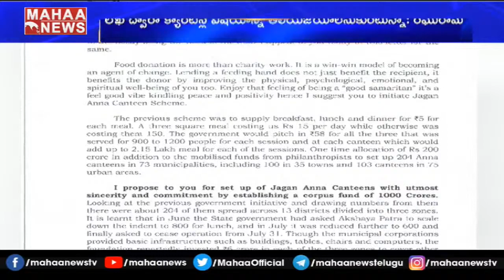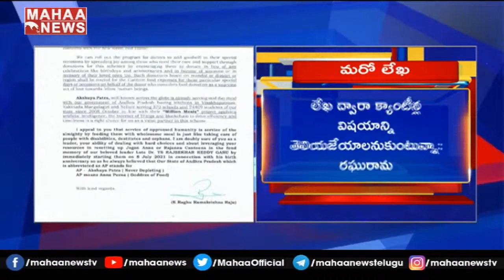జగన్ సర్కార్ తప్పులు.. బట్టబయలు చేస్తున్న రఘురామ: Mahaa Vamsi Analysis On Raghu Rama Letter